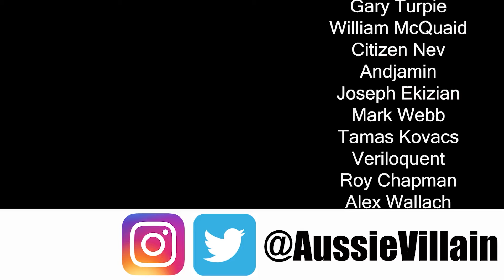F1M23: WHO IS OUR LEAD DRIVER? - Aussie Villain Racing: F1 Manager 2024 Create A Team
Welcome to my F1 Manager 2024 create a team with Aussie Villain Racing as we look to start from scratch and go to the top of the Formula One World Championship! In today’s episode, we’re at the Canadian Grand Prix and after a promising result in Monaco and more upgrades on the car can we take another step forward in Montreal?